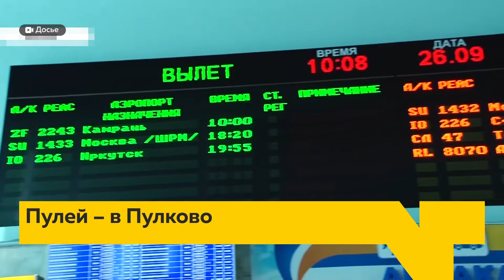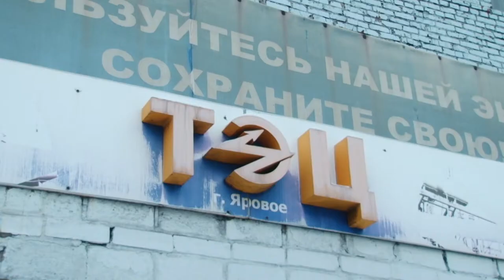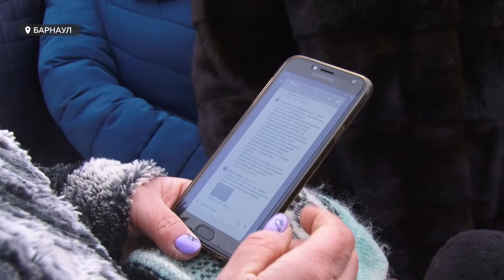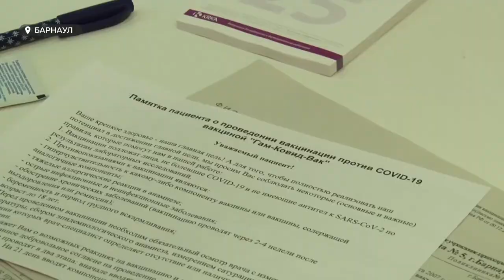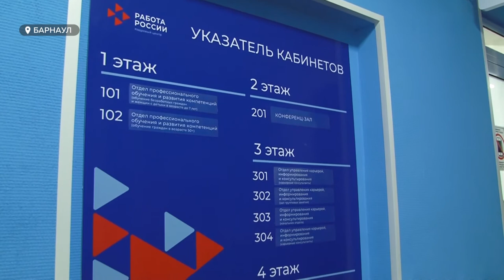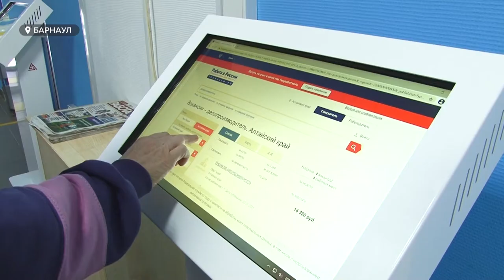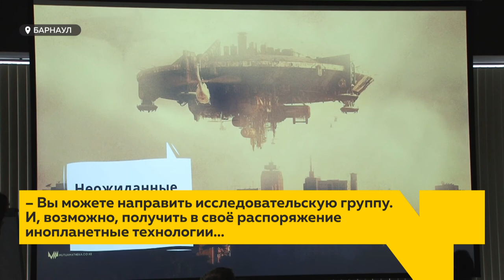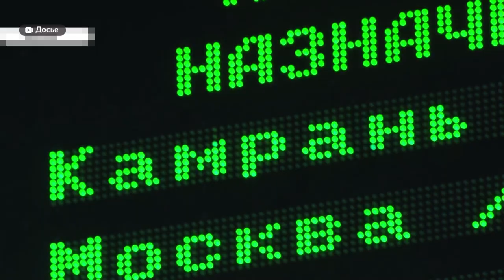«День с Толком». 26.01.2021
Смотрите в выпуске:

- Будете платить на 58 процентов больше! Почему жители Ярового снова пишут петиции и обращение к Путину?
- Шёл по улице и решил поставить прививку. В мобильном пункте в центре Барнаула прививают от коронавируса
- Культурная столица станет ближе. Одна из авиакомпаний запускает прямой рейс «Барнаул-Санкт-Петербург».